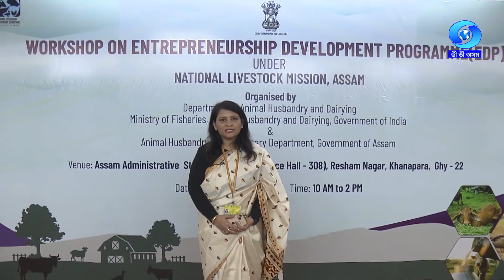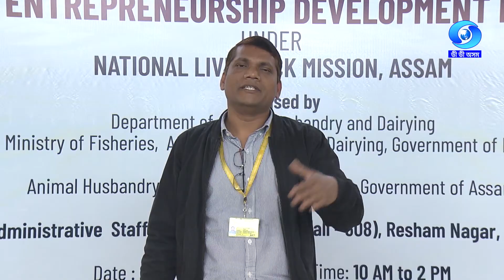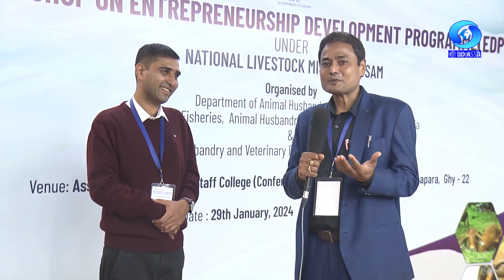KRISHI DARSHAN | 14/02/2024